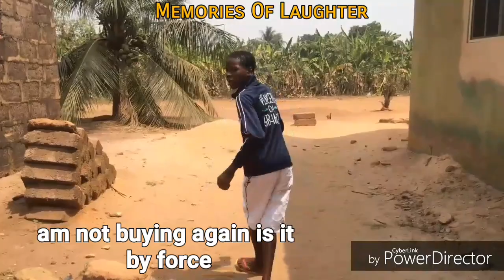Legit Business (episode 23)(Memories Of Laughter)